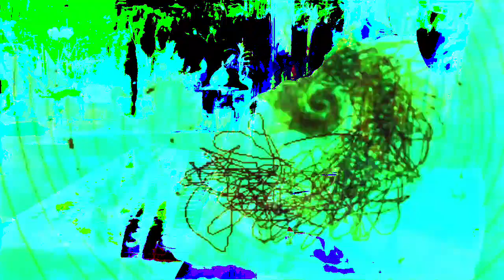Forms of sound made real from beyond all voids of nothingness - Structure without structure manifest